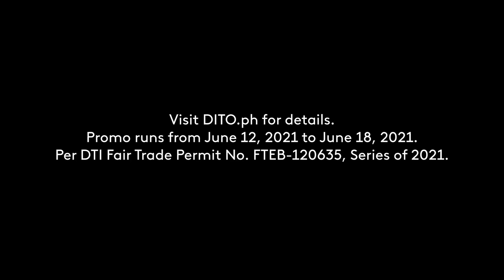Dito Telecommunity Independence Day Special Offer Radio Commercial 2021 45s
DRPS Two Episode No. 282: Dito Telecommunity Independence Day Special Offer Radio Commercial 2021 45s